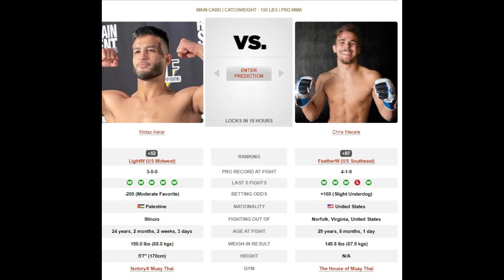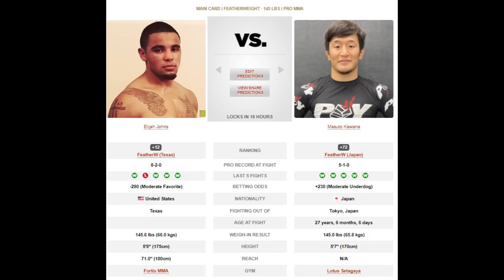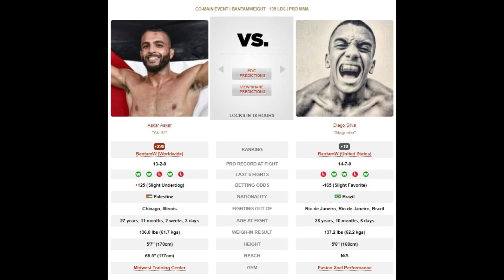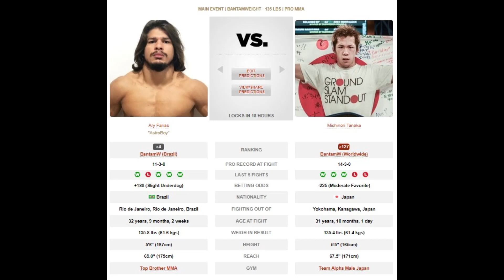LFA 138: FARIAS v TANAKA | Full Main Card Preview, Predictions & Betting Insights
LFA is back in the familiar location of Shawnee, OK this Friday night to deliver some high level regional bouts on UFC Fight Pass. In the main event BJJ player-extraordinaire Ary Farias takes on the battled-tested UFC veteran, Michinori Tanaka.

Betting record: BetMMA.tips/luckylocks

TIMESTAMPS
Intro 0:00
Motaz Askar vs Chris Mecate 0:13
Jota Ninomiya vs Nick Talavera 2:33
AJ Cunningham vs Shea Conley 3:52
Elijah Johns vs Matsuto Kawana 6:13
Askar Askar vs Diego Silva 9:30
Ary Farias vs Michinori Tanaka 12:34